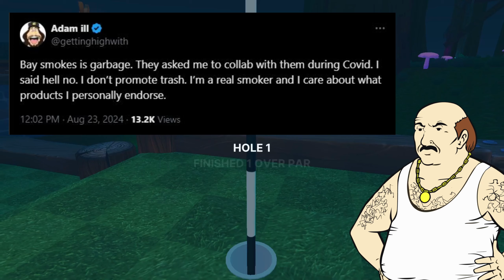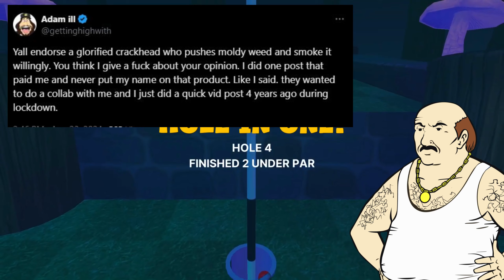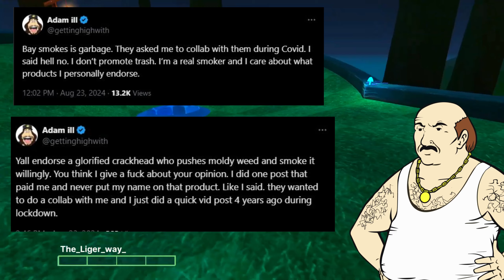Goblin Exposed Adam Ill?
In this video i talk about Twitter drama bewteen Adam Ill and Goblin